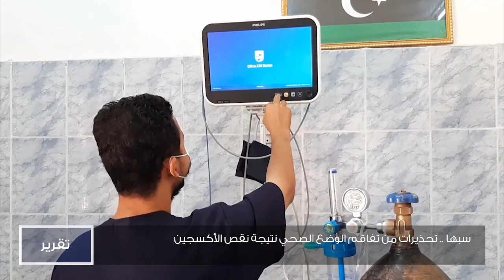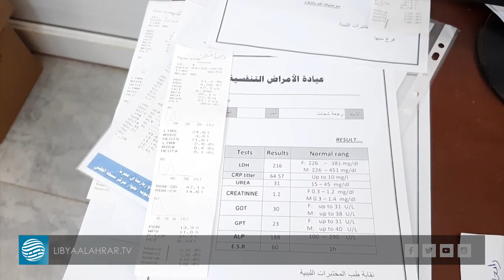سبها .. تحذيرات من تفاقم الوضع الصحي نتيجة نقص الأكسجين